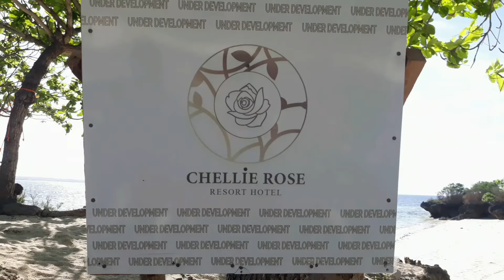Black Jack's First Adventure Off To Balidbid Ocean Lagoon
Our site visit of Balidlid Ocean Lagoon with Black Jack. Area is still under development. No access from the road side. You can either walk along the shoreline or hire a pumpboat to reach the area.